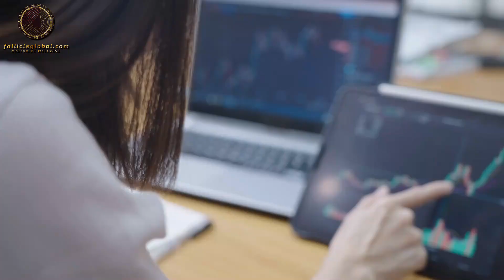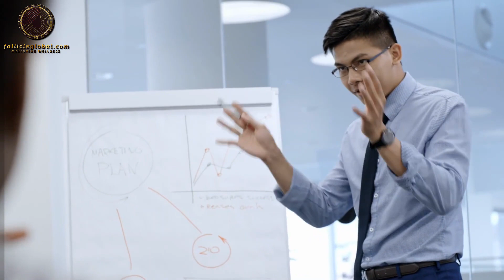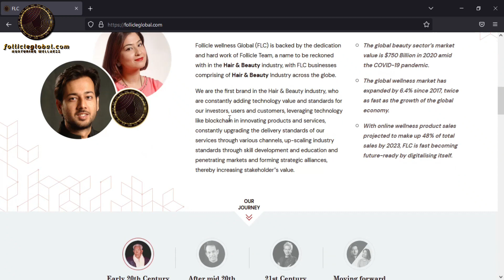FOLLICLE GLOBAL Company Profile || Dubai Office || NEW EARNING PLATFORM 2022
FOLLICLE OVER VIEW
FOLLICLE OVER VIEW
FOLLICLE OVER VIEW

2020 ka new mlm plan,